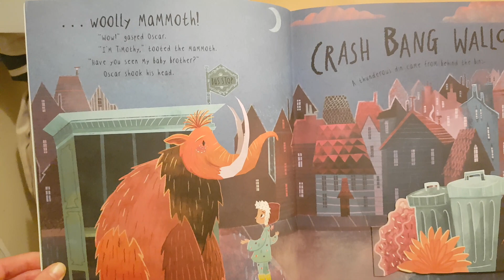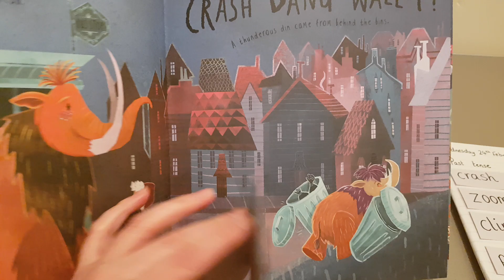The curious case of the missing mammoth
Lesson 2 - What did baby brother do?